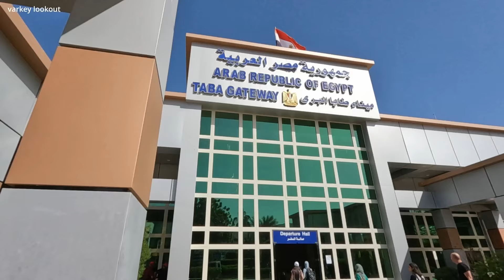Biblical Tour of Israel p 12 Egypt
Today we are leaving Israel.Next we will be travelling to Egypt, staying at Coral Resort.Hope you all enjoy.